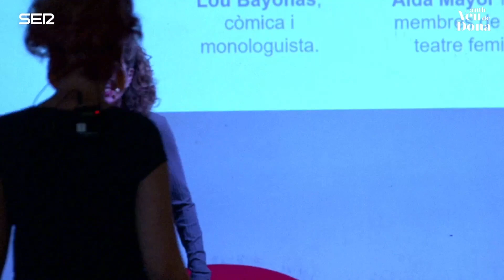Amb veu de dona a Tarragona 5 de 6: Plasmació artística